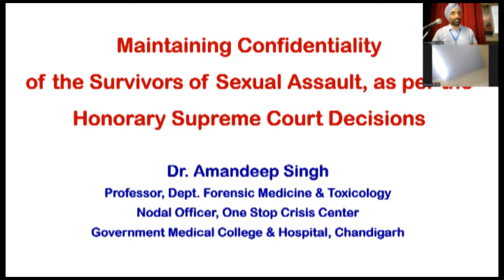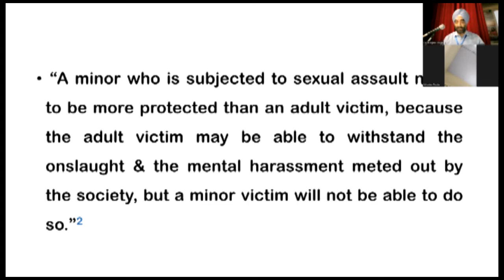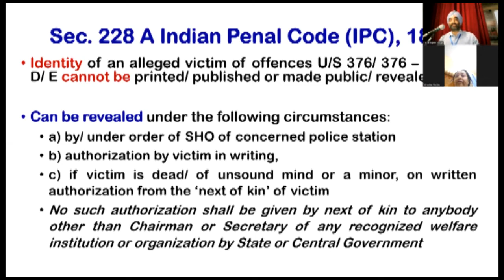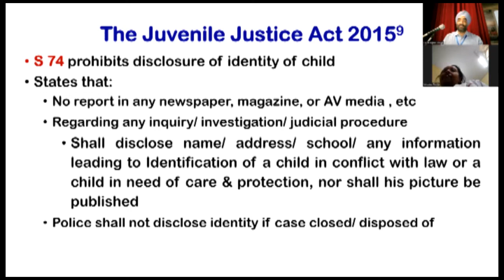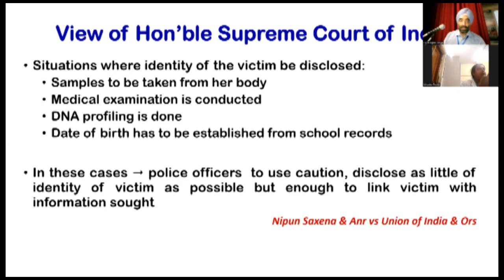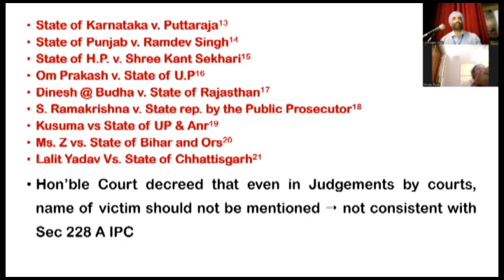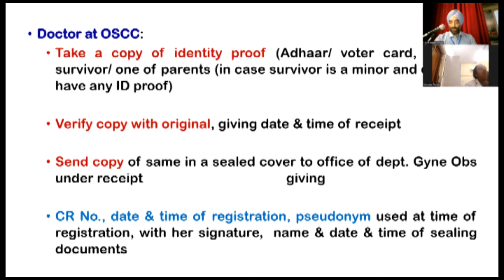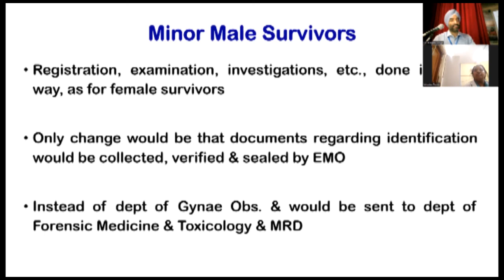Maintaining Confidentiality of Sexual Act Survivors | Dr. Amandeep Singh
To provide the desired assistance deserved by the sexual offence survivors, their confidentiality has to be maintained. The major roles involve advocates who fight and support these cases. Recent judgments of the Supreme Court have led to maintaining the confidentiality of the sexual acts survivors and providing them with the assistance they deserve as explained by Dr. Amandeep Singh.